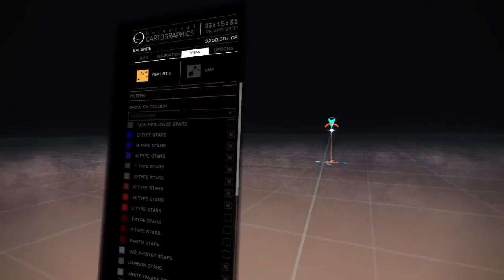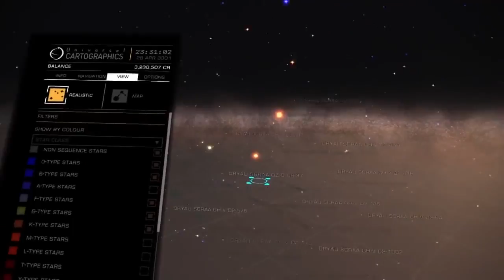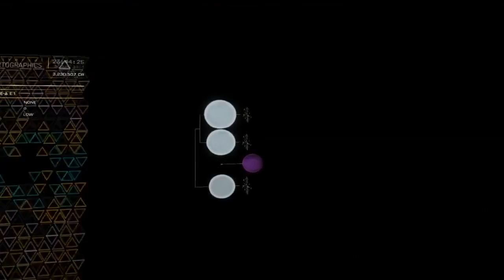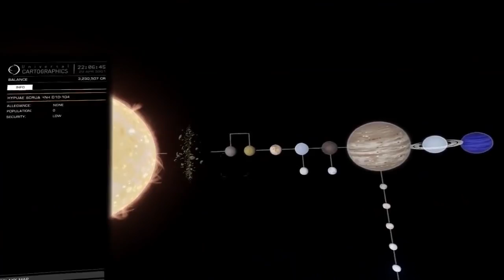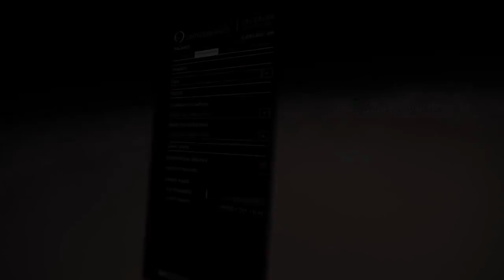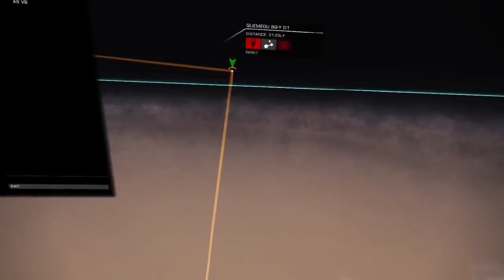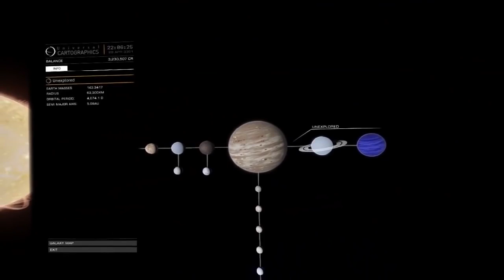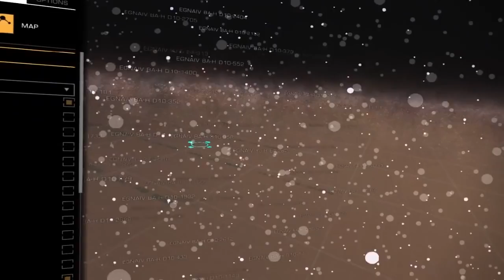Elite Quick Guides: Basic Exploration Training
The most concise and comprehensive guide to exploring. See timecode links below to individual chapters. Once ready, move on to the more advanced .

A Master Exploration Techniques vid will be out as soon as I learn from a Master.

Advanced techniques for finding planets. For true professionals only. Casual explorers need not apply. Please make sure you have gone through the basic ones .

Advanced navigation techniques! Please make sure you have gone through the basic ones first: To order Elite: .